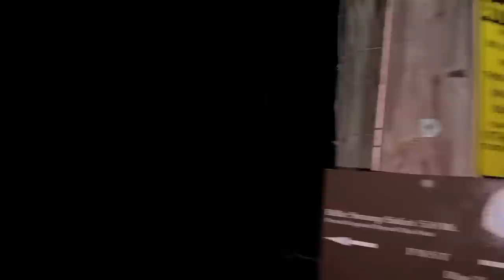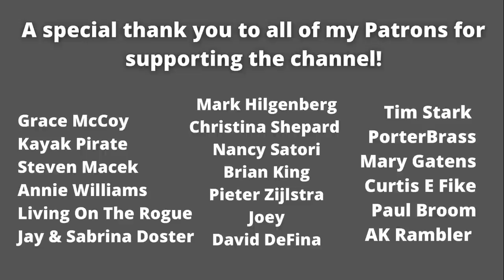we made it..barely | Florida Trail Day 3